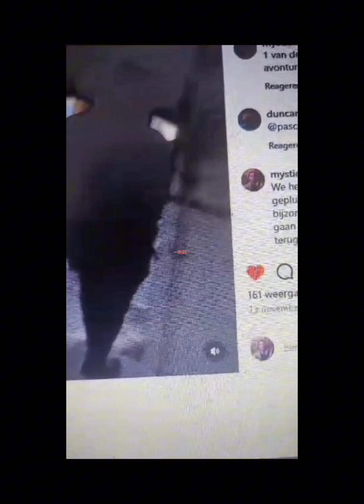Schokkende! maar Verbazingwekkende duidelijke Evp, Mannen stem door de video! Paranormal Voice!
Hoe duidelijke mannen stem komt er tijdens deze opnames door!

" kom schat. "...

Dit zal nog wel een tijdje blijven hangen!

Maar wie is deze stem?